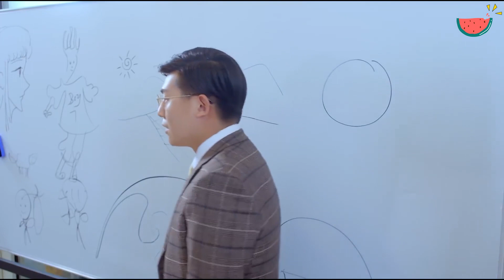丈夫為了小三丟下妻子，不料剛分手她就被總裁追求，丈夫後悔也晚了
✨ep9 BDASLGN4#吃瓜看偶像劇#中國電視劇#LoveMarathon#chinesedrama chinesedramaengsub 偶像劇 romance lovestory 劉美含 吳昊澤#

【劇情簡介】
職場菜鳥郝聰明因一場意外，撞破了拍賣會上的天價隕石鑽戒，戒指中蘊藏的神秘力量誘發了池氏集團總裁池墨的另一重人格宋曉曉。此後，如韓劇男神般的宋曉曉與腦洞少女郝聰明談起了戀愛，但因雙重人格的相互轉換，不知情的郝聰明與本是自己死敵的另一重人格霸道總裁池墨糾葛在一起